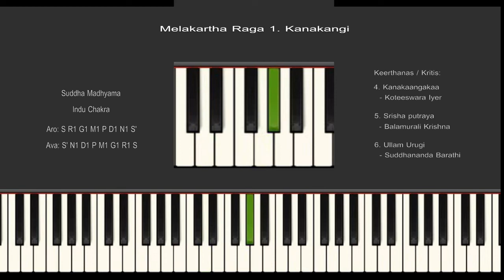"Kanakangi" - 1st Melakartha Raga - Explained on Keyboard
BM Institute of Indian Music offers Online Classes for Indian Music/ Western Music  on Keyboard..

We are in the process of uploading high quality Carnatic lessons for vocal and keyboard.

The video is showing piano classes online valuable information but also try to cover the following subject:

So you want to find out more about piano classes online, i did too and here's the result.
 piano classes online interested me so i did some research and created this yt video .
If you wish to discover more concerning carnatic keyboard lessons online india I advise you to take a look at our other video clips

Have i responded to all of your concerns about piano classes online?
 individuals who searched for carnatic keyboard lessons online india also looked for learn hindi music on carnatic keyboard.